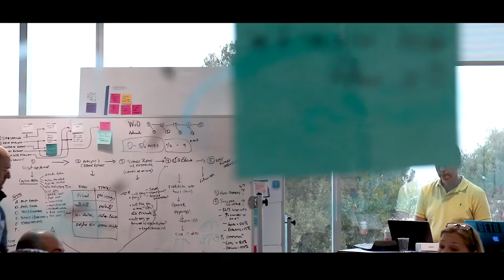Transforming British American Tobacco (BAT): An interview with Btomorrow Ventures’s Lukasz Garbowski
British American Tobacco (BAT) is undergoing a significant transformation, and Mach49 is helping supercharge this transformation. Hear from Btomorrow Ventures’s Investment Director, Lukasz Garbowski, about his work over the last two years working with the Mach49 team.